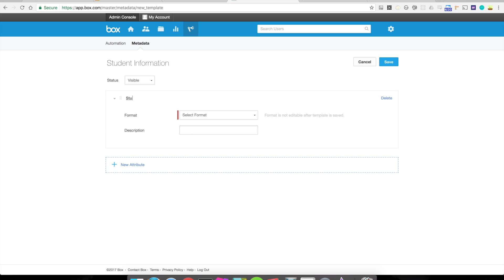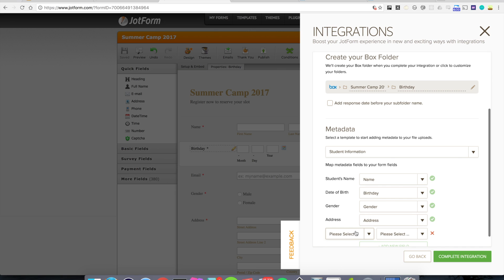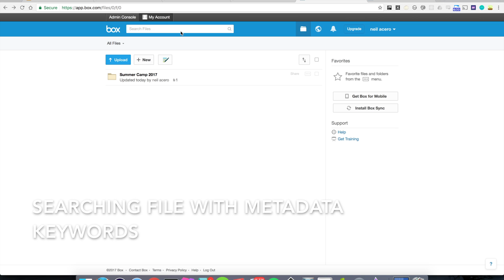Box Metadata In Action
LINKS & RESOURCES
👋 ABOUT JOTFORM
Hi, we're Jotform, a full-featured online forms platform that makes it easy to create robust forms and collect important data. Check us out